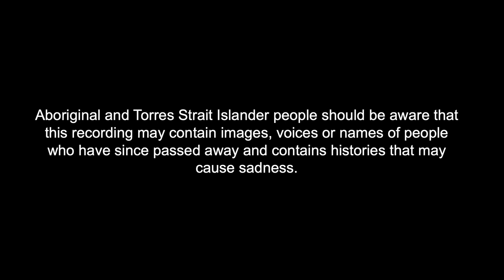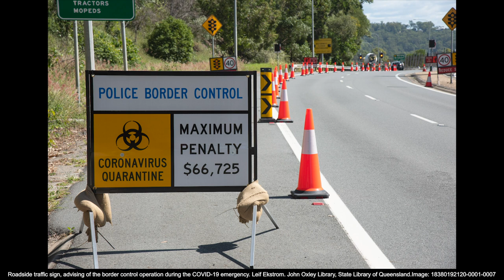As it happened: Kerry O'Brien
Hear from Gold Walkley award-winning journalist Kerry O’Brien as he looks at State Library’s astonishing visual archive of Queensland as part of Twenty: two decades of Queensland photography online exhibition.

Kerry will reflect on Queensland over the years prompted by the contemporary photographs held in State Library's collections – from pivotal moments in history to the everyday minutiae of life. How have these moments informed and made Queensland, and consequently a greater Australian society, what it is today?

About Kerry:

Kerry O'Brien is one of the most prominent and respected names in Australian journalism. Best known for his hard-hitting political interviews, he has won numerous accolades, including the top award in journalism, the Gold Walkley. Over 40 years, Kerry O'Brien has worked in newspapers,wire service and television news and current affairs, as a general reporter, feature writer, political and foreign correspondent, interviewer and compere.

About Twenty:

Remember, see and feel the last 20 years through Twenty – an online exhibition of State Library of Queensland’s contemporary photography collection​s.

Showcasing over 200 photographs explore the documentary images captured by Mick Richards, John Gollings, Jo​-Anne Driessens and many others.